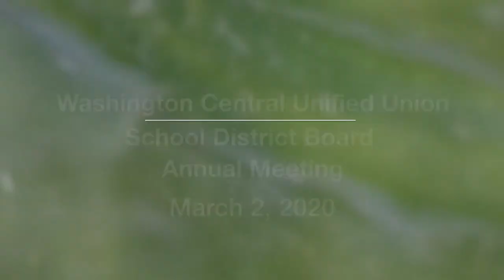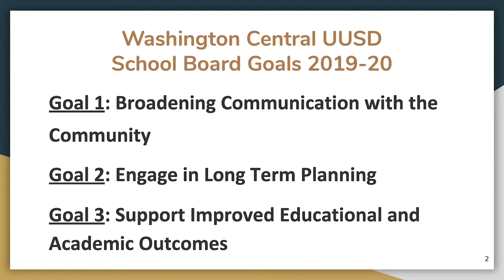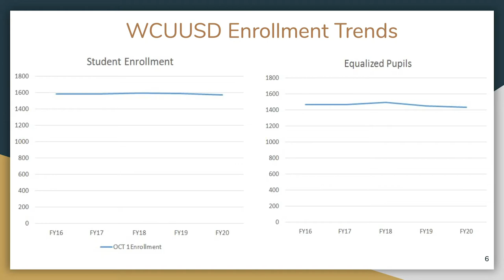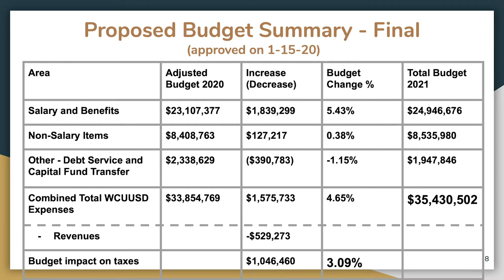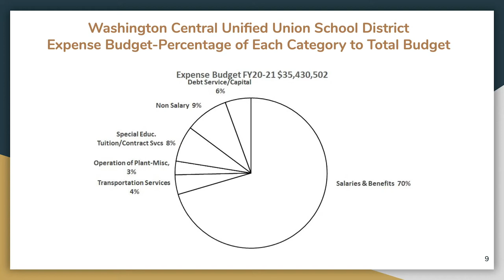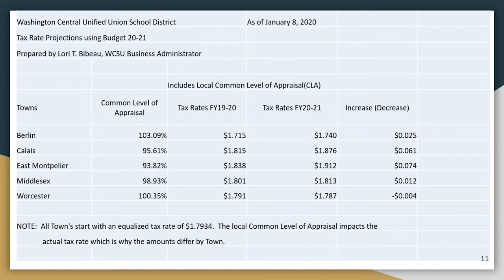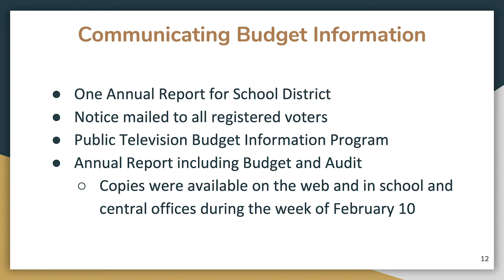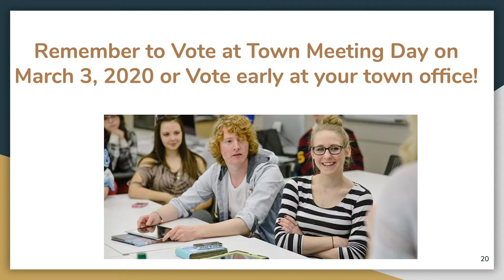Washington Central Unified Union School District - Annual Meeting 3/2/2020